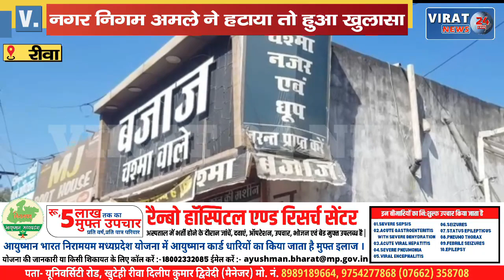🔻रीवा- अवैध रूप से दुकान खुलवा कर कर रहे थे वसूली; नगर निगम अमले ने हटाया तो हुआ खुलासा !